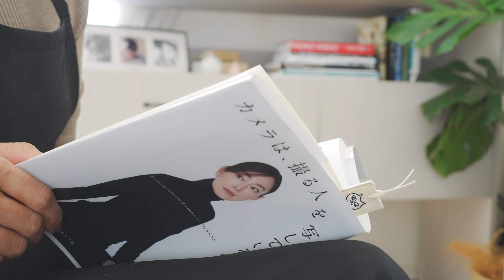小春と紅葉と時々私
今回は少し雰囲気を変えて先住猫の小春目線でお届けします。
小春はこう感じているんじゃないか、こう思ってくれてたら良いなと飼い主の勝手な妄想です笑
よろしかったら最後までご覧ください